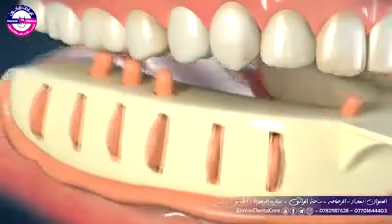كيفية عمل تغليف للاسنان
العراق -بغداد/كرادة ساحة الواثق